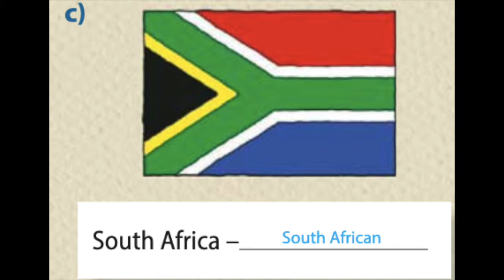3 ano. AULA 17 de junho 2020